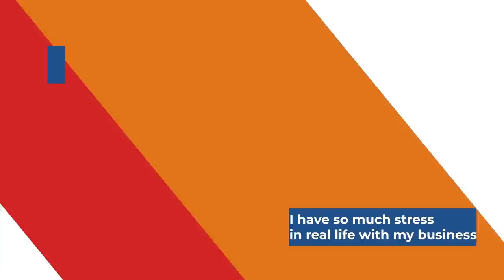"I Unlocked T5 in two days to take revenge for my son" - Baba TC Ataturk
Baba TC Ataturk shares his story about how he started playing Rise of Kingdoms, his memorable moments and more.